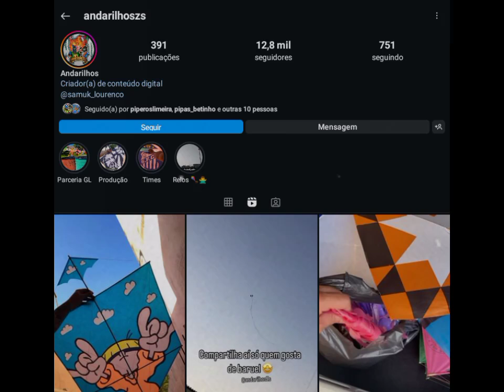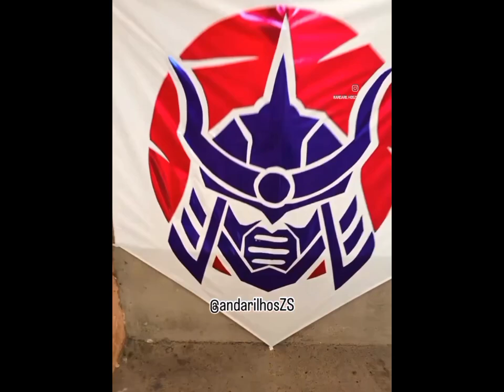olha esse corte recorte que top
segue o artista lá rapaziada